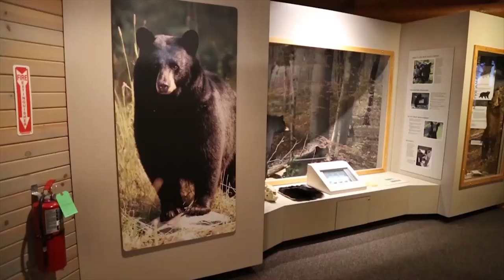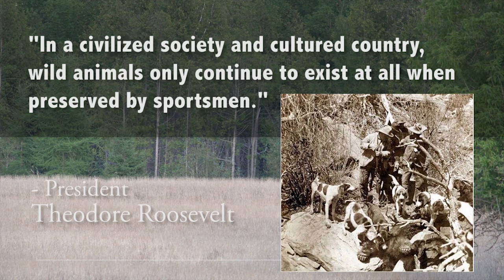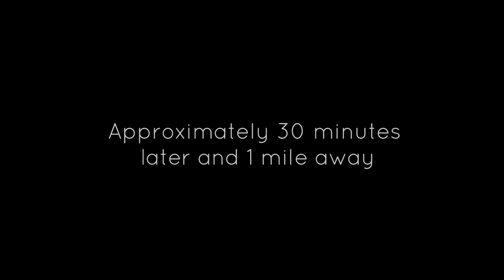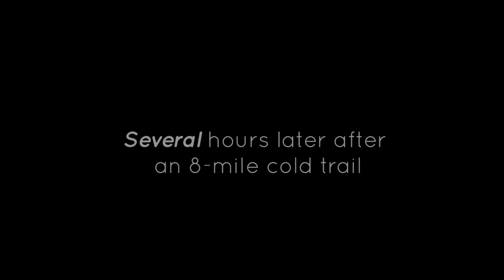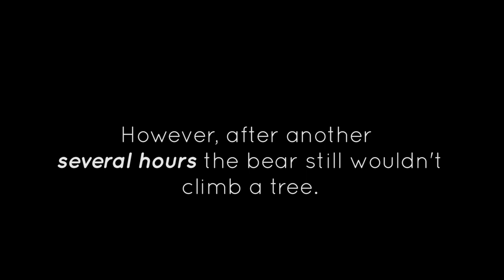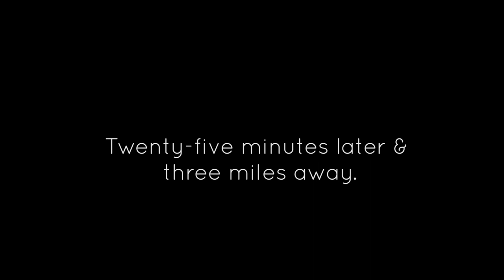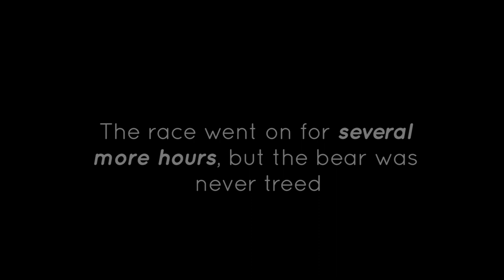Hound hunting explained! Conservation, Tradition and the Heart of the Houndsman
Defending Traditions | by Michigan Bear Hunters Association

Hunt in Michigan with five different houndsmen and their families in this feature-length film discussing all aspects of hunting with hounds. The Michigan Bear Hunters Association teamed up with Bear Hunting Magazine to produce this excellent hound film.